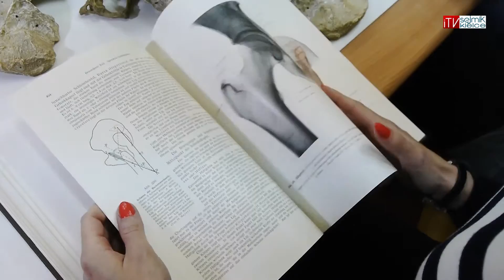UJK inwestuje w wydział lekarski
Uniwersytet Jana Kochanowskiego będzie rozwijać utworzony niedawno wydział lekarski. Specjalnie na ten cel uczelnia otrzymała od samorządu województwa 2 mln dotacji, która ma być przeznaczona na doposażenie laboratoriów i rozwój bazy dydaktycznej. Jesienią ruszy także pierwsza edycja studiów medycznych w języku angielskim dla kandydatów  spoza Polski,